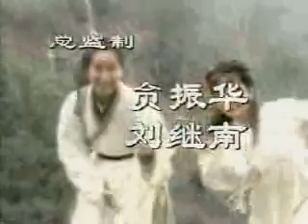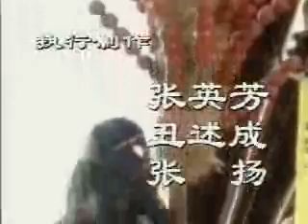Xiao Kan Liang Yuan Opening Clip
This is the theme song of Xiao Kan Liang Yuan (笑看良缘)